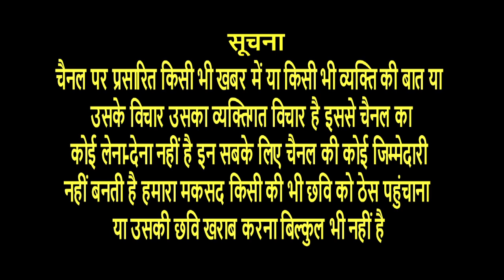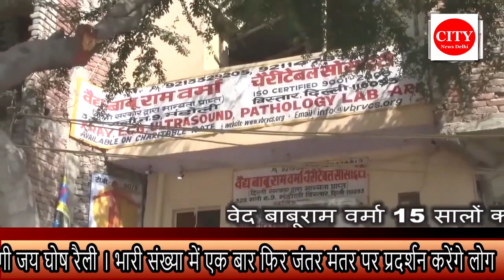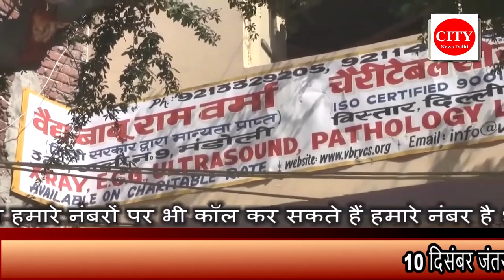CITY NEWS DELHI 10 दिसंबर जंतर मंतर पर पुरानी पेंशन बहाली को लेकर होगी जय घोष रैली ।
10 दिसंबर जंतर मंतर पर पुरानी पेंशन बहाली को लेकर होगी जय घोष रैली । भारी संख्या में एक बार फिर जंतर मंतर पर प्रदर्शन करेंगे लोग